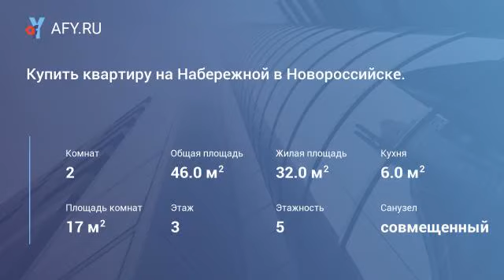Купить квартиру на Набережной в Новороссийске.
В продаже двухкомнатная квартира с ремонтом вблизи от бульвара имени Черняховского .
Расположение: Центральный район, улица Суворовская дом 13, города Новороссийска.
Тип здания: панель.
Объект расположен в середине дома, на третьем этаже из 5, окна во двор.
Общая площадь 44 м2 (+балкон).
Вход в подъезд оснащен домофоном, вода подается бесперебойно.
При продаже остается: кухонный гарнитур.
Квартира в хорошем состоянии, в недавнем времени был сделан капитальный ремонт с заменой всех инженерных коммуникаций(стяжка, электро и теплоснабжение, балкон)окна металлопластиковые, все коммуникации центральные.
Преимущества: категория квартиры "Заходи и живи", обжитой район, зеленый оборудованный двор, близость к морю и набережной имени адмирала Серебрякова, дом не у дороги.
• Вас будут окружать дружелюбные и приветливые соседи
В шаговой доступ...